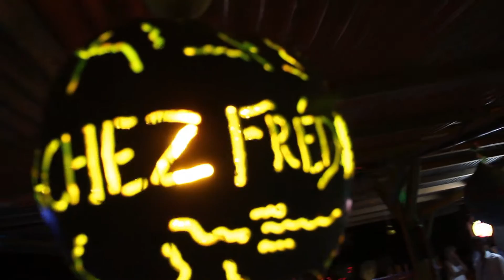Black_Keys_Cover_By_HappyMess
Belle ambiance chez Frédo ce Samedi, pour le concert des Happy Mess!